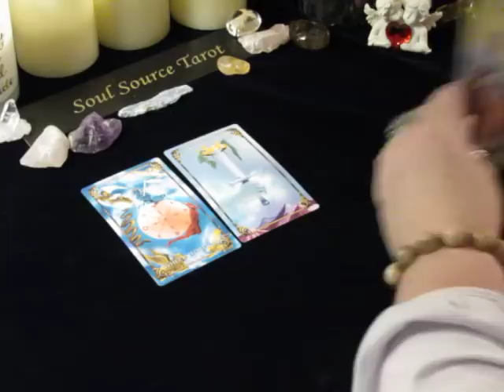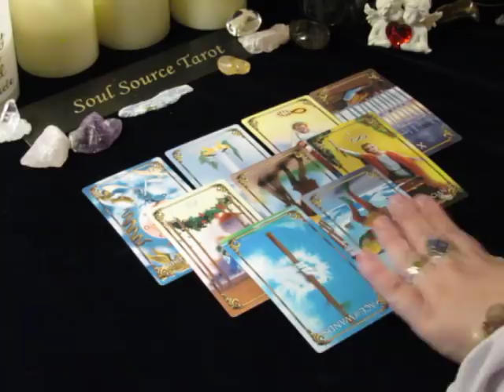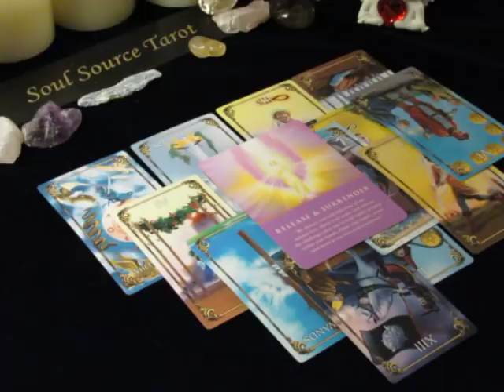~Aquarius~General Reading~January 8th to 14th, 2018 Weekly Tarot Reading